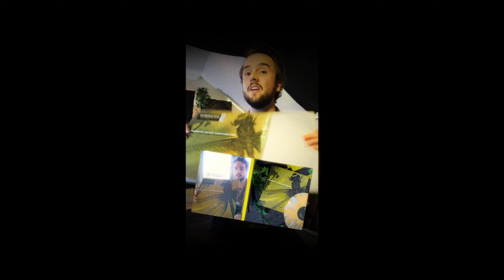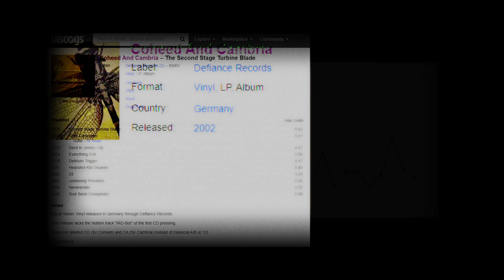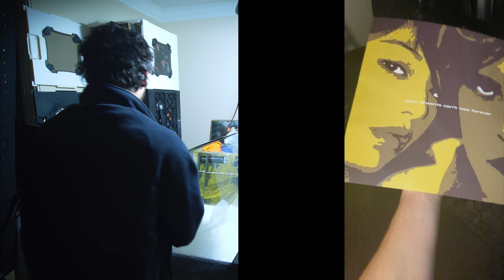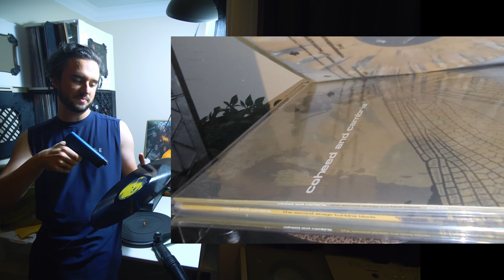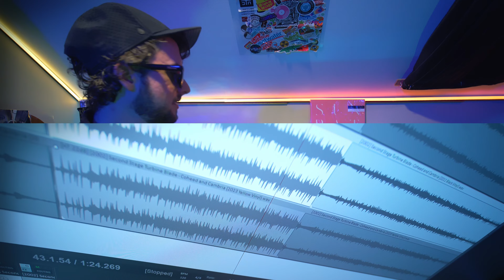The $700 COHEED SSTB 2002 PRESSING | Vinyl Shootout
Vinyl SHOOTOUT DAY! Review of Coheed and Cambria The Second Stage Turbine Blade — 2023 splatter reissues, 2011 wildly expensive ones... and more pressings!

0:00 THE COHEED VINYL SITUATION (FULL RECAP)
1:40 THE 2002 DEFIANCE PRESSING
4:30 The verdict?
6:00 Thanks

Keep on grooving your way.

All Things Coheed Podcast “Second Stage Turbine Blade -

IT'S HERE: Second Stage Turbine Blade.